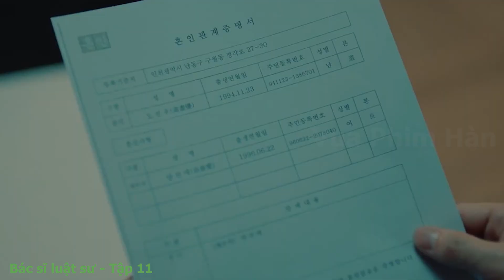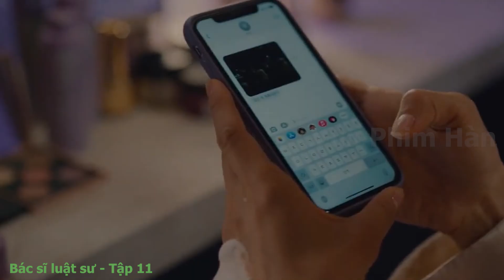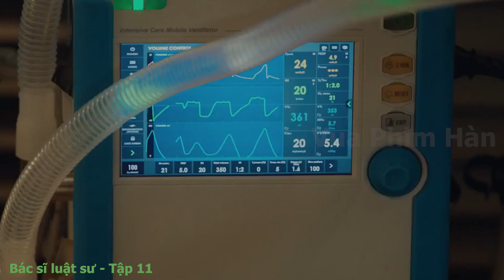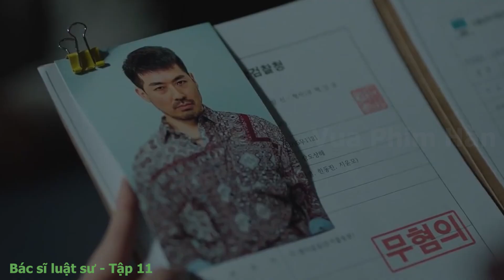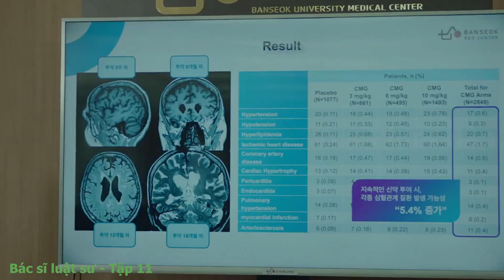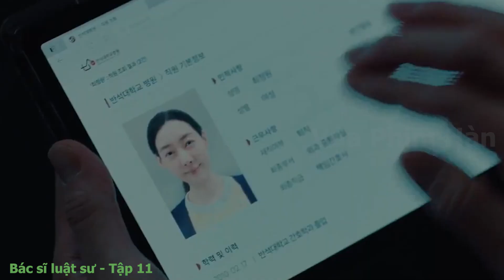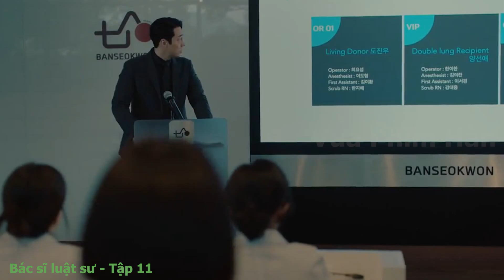Review phim hàn quốc : Bác sĩ luật sư - tập 11 -Jayden Lee chặn đứng Goo Hyun Sung thành viện trưởng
Chào mừng các bạn đến với kênh review phim hàn quốc hay nhất việt nam. Chúc các bạn xem phim vui vẻ, nếu thấy hay thì cho mình xin 1 like và 1 lượt đăng ký kênh để ủng hộ mình tiếp tục ra video hàng ngày nhé. Kênh sẽ cập nhật tất cả các tập phim mới các bạn yêu cầu. Cảm ơn các bạn đã quan tâm theo dõi!